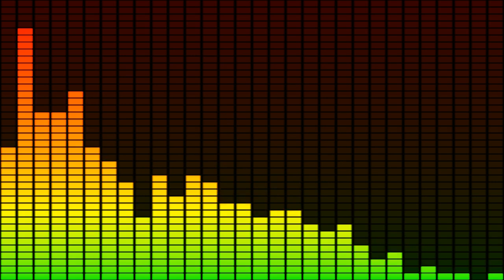Episode 11 - The Art of Practice: The Road to Mastery